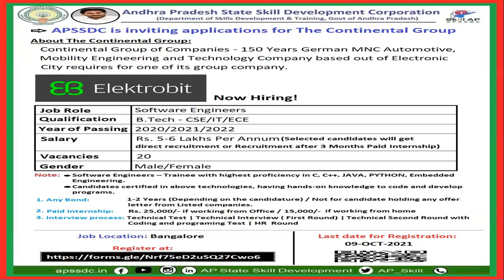50k salary Software jobs for B.Tech Qualification